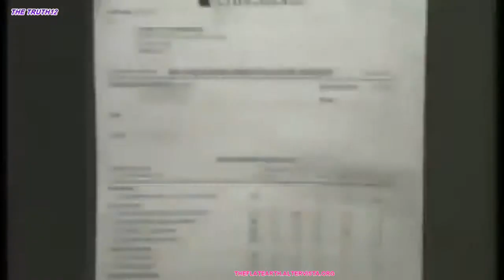How we are being Programmed Dr Bruce Lipton Explains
We are being controlled since birth.